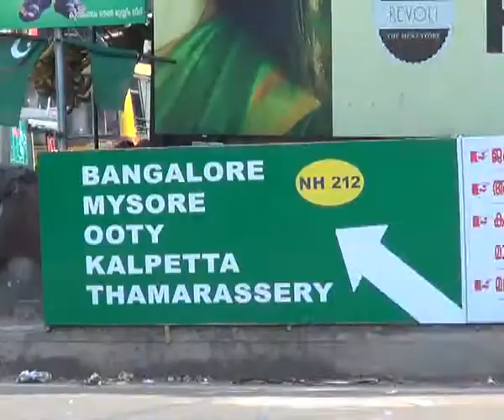bappu haji .anumodanam.lalkumar.lalkunnamangalam.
spidernet.bappu haji